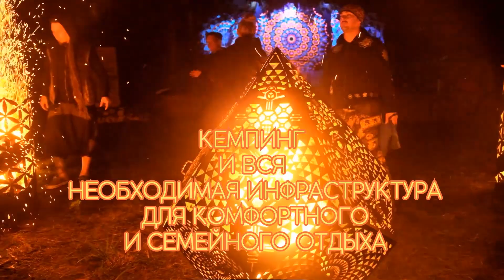ChillOutPlanet Festival 2023 preview